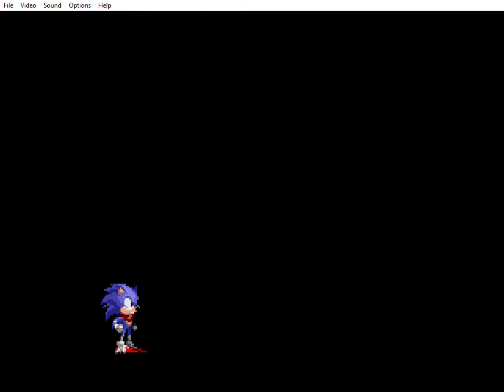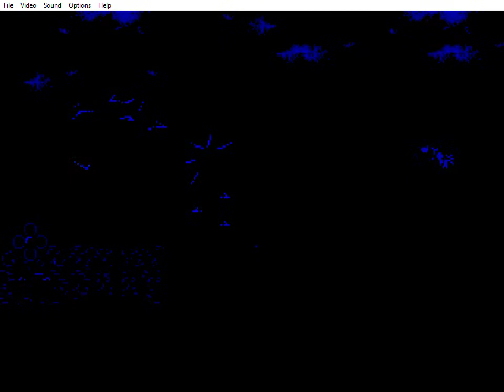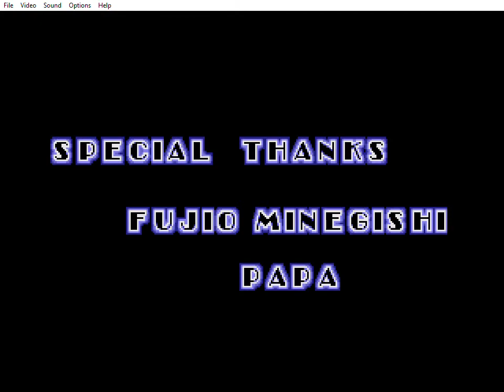Sonic 1 credits but with his voice (plus drowning)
A 2-in-1 video? No way!